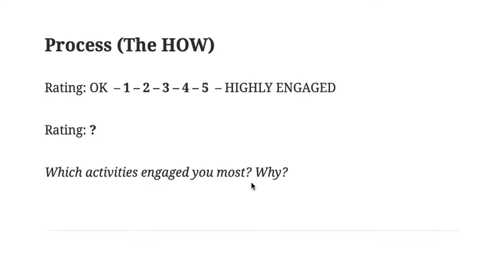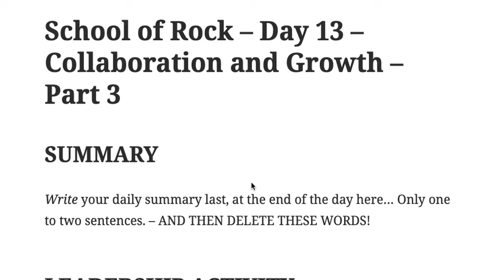Mr Le Duc's Overview of Day 13 of School of Rock